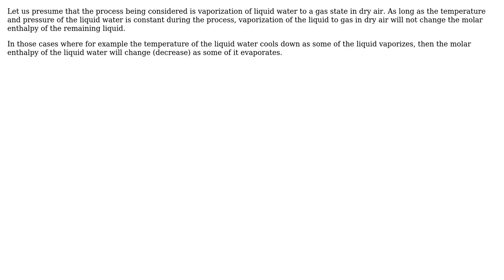Engineering: Is this an isenthalpic process?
With thanks & praise to God, and with thanks to the many people who have made this project possible! | Content (except music & images) licensed under CC BY-SA | Music | Images & others | With thanks to user SimoBartz user NMech user Jeffrey J Weimer and the Stack Exchange Network Trademarks are property of their respective owners. You are responsible for your own actions.